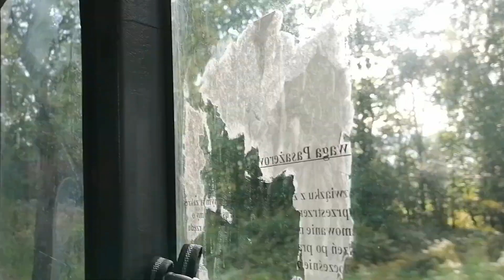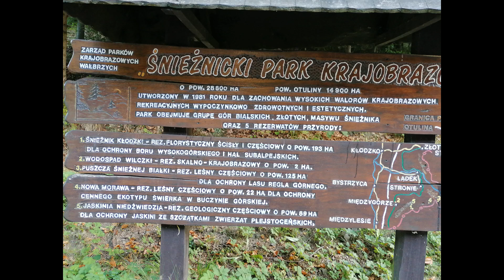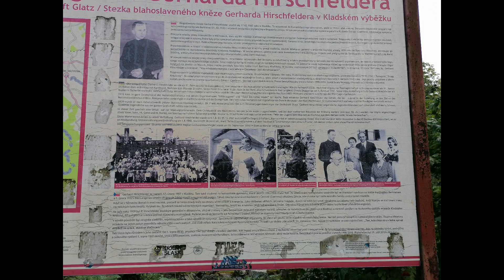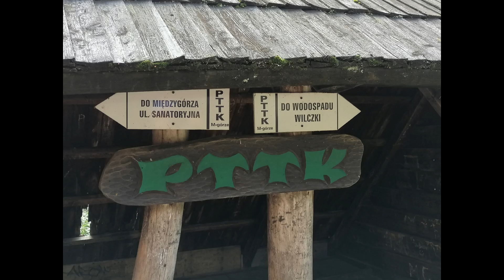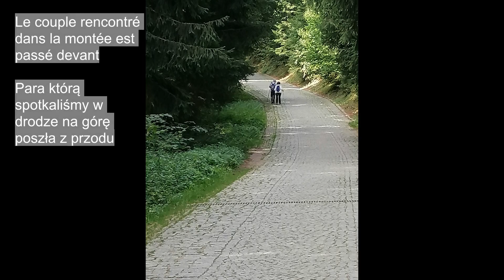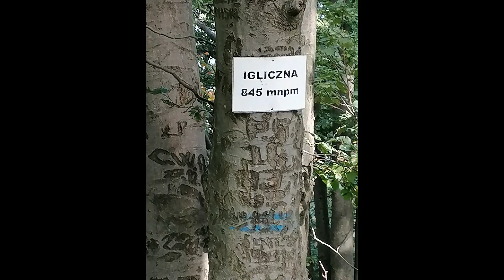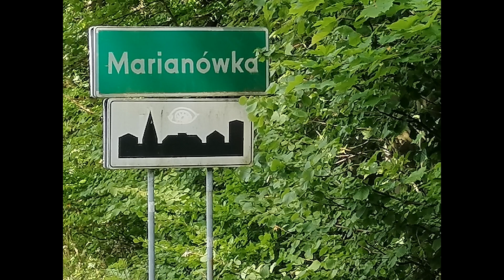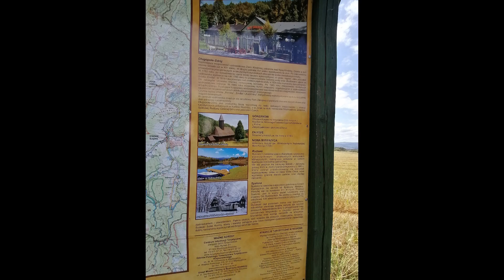Chemin de Compostelle / Camino de Santiago Międzygórze /Bystrzyca Kłodzka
Chemin de Compostelle Międzygórze  /Bystrzyca Kłodzka
Camino de Santiago Międzygórze /Bystrzyca Kłodzka